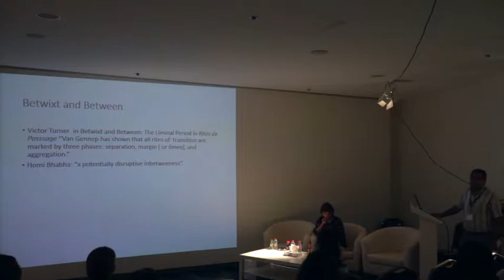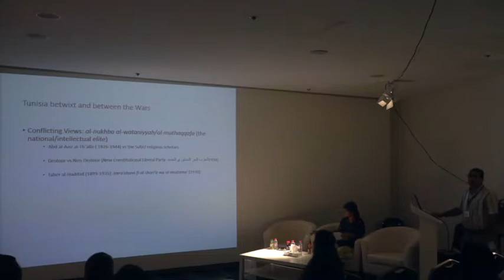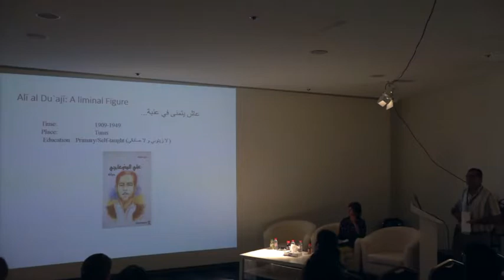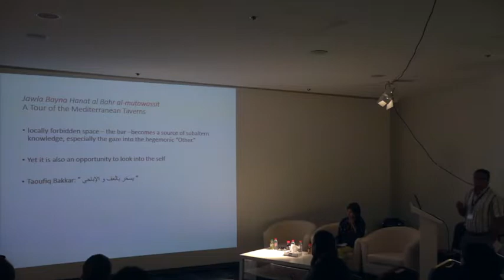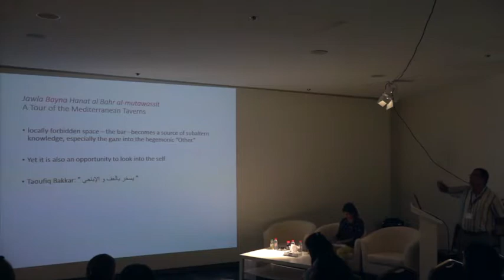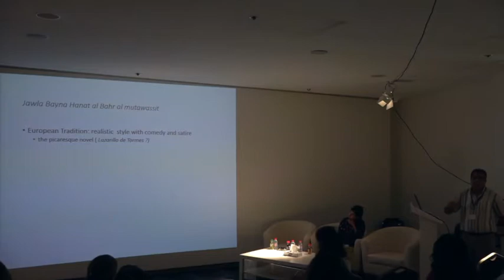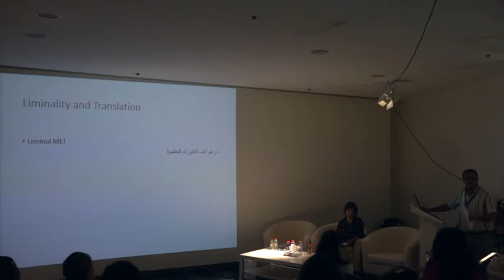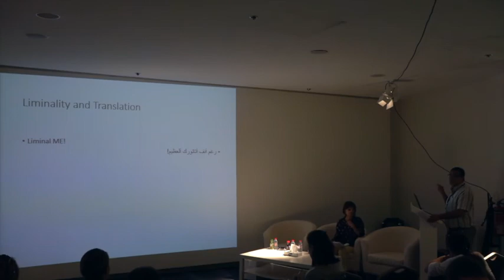Storytelling, Travel Writing and Seafaring from Cross-Cultural Perspectives - Day 4, Panel 2